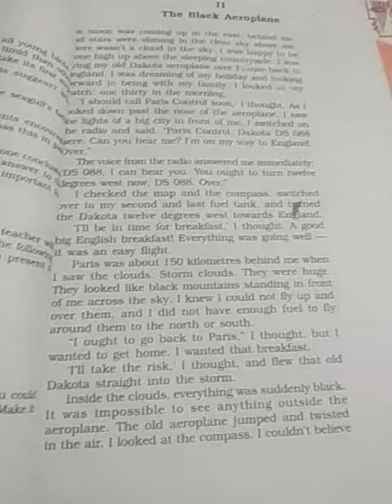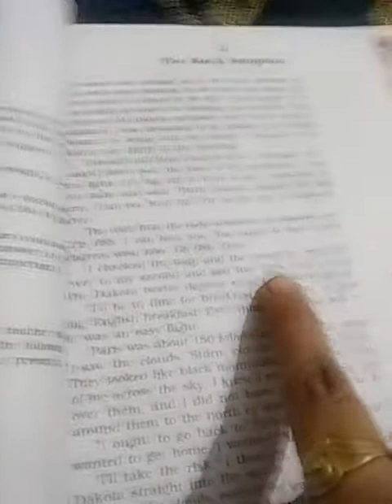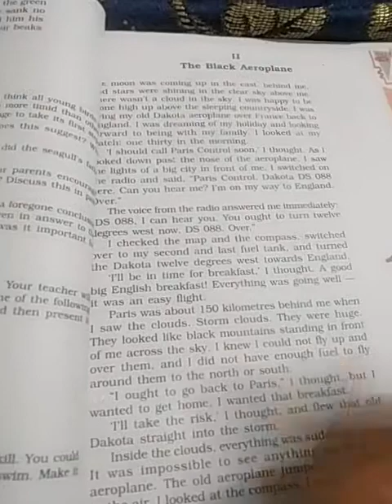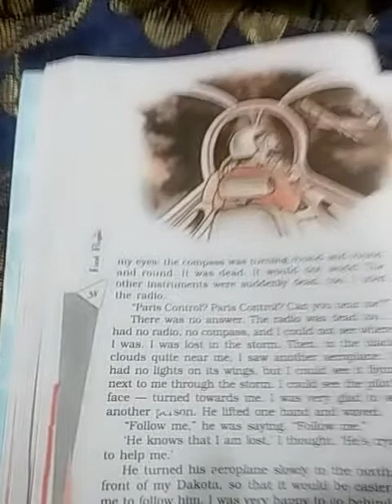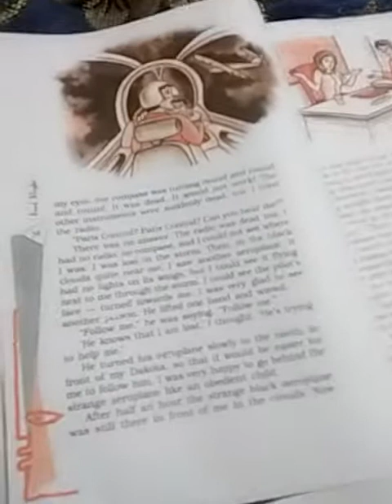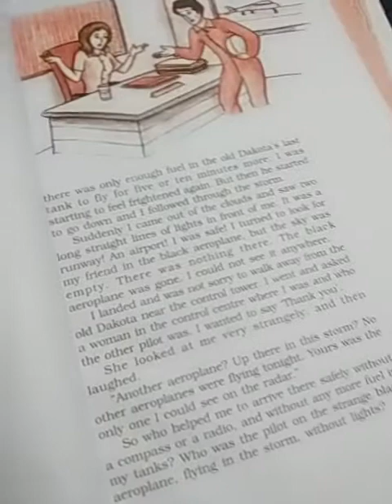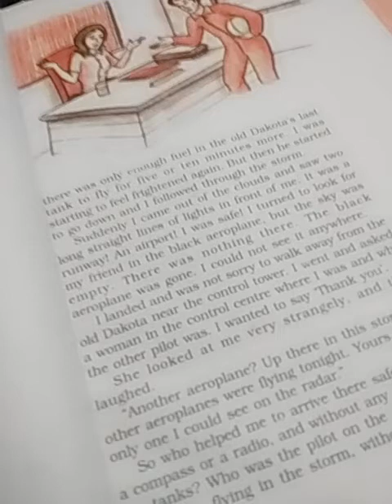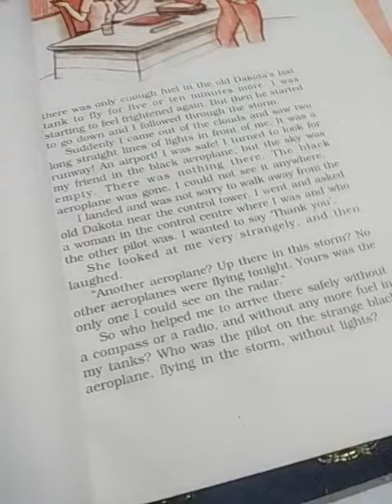Class-10 English literature(1)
Part-2 of ch-3